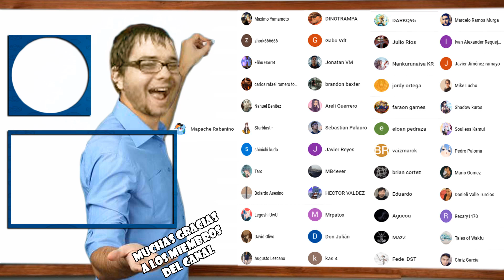DESBLOQUEANDO A PRIMO/PLACIDO | MIRANDO SUS RECOMPENSAS Y SKILLS - DUEL LINKS